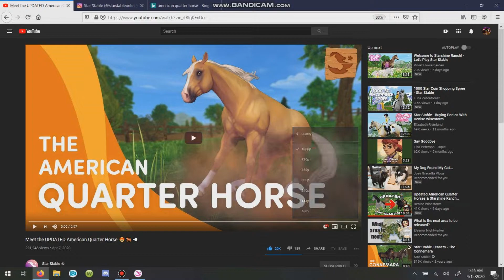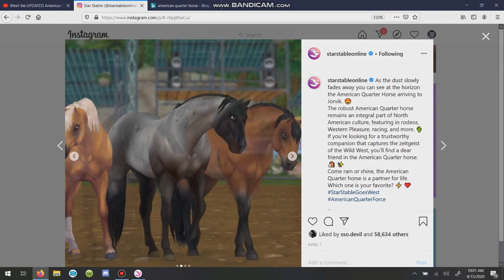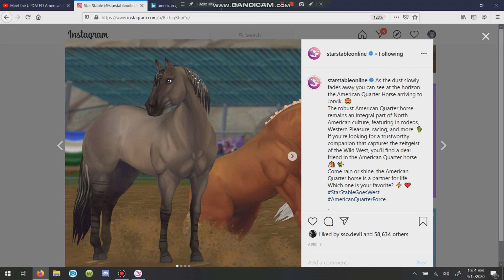Let's talk about the new American Quarter Horse & Starshine Ranch! ~ Star Stable Online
It's finally time to talk about the upcoming American Quarter Horse Remodel! As well as an overview of what we currently have on the Starshine Ranch! Hope you guys enjoy!